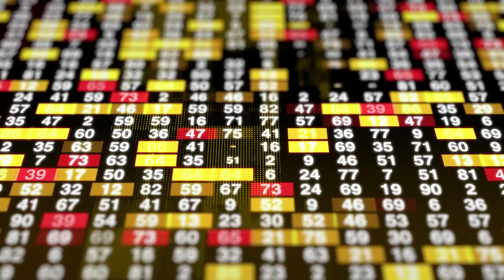É possível bater o mercado de ações no longo prazo?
17 anos - Comecei a investir na bolsa de valores no Brasil, comprando minhas primeiras ações e Fundos Imobiliários.
18 anos - Entrei para o curso de Engenharia Civil na Universidade de Brasília.
19 anos - Comecei a empreender no mercado imobiliário.
20 anos - Criei o hábito de investir todos os meses o lucro do meu trabalho em empresas na bolsa para o longo prazo.
21 anos - Depois de muito estudo, decidi que queria trabalhar no mercado financeiro.
22 anos - Formei em Engenharia Civil.
23 anos - Fui para Harvard estudar Contabilidade e Macro Economia.
23 anos - Consegui o meu primeiro emprego como analista de renda variável no mercado financeiro.
24 anos - Fiz meu primeiro investimento em dólar e criei uma rotina de investir todos os meses no mercado norte americano em Stocks, REITs e ETFs.
24 anos - Trabalhei como analista de renda variável em um dos maiores fundos de pensão do Brasil.
25 anos - Conclui meu MBA em Finanças, pelo Instituto Brasileiro de Mercado de Capitais (IBMEC)
26 anos - Criei o Canal do Holder para ensinar pessoas comuns a investirem para o longo prazo.
27 anos - A renda dos meus investimentos já superava todos os meus gastos mensais.
28 anos - Me demiti do meu último emprego no mercado financeiro para trabalhar 100% do tempo com ensino na internet.
28 anos - Criei o curso De Zero a Holder, onde tivemos 175 alunos na primeira turma.
28 anos - Mais de 100.000 investidores estavam inscritos no Canal do Holder (hoje somos mais de 300.000).
29 anos - Expandi minha rede de ensino para outras plataformas além do Youtube (@fabio.holder em todas elas).
30 anos - Criei o Dólar Masters, o melhor programa de ensino para quem deseja construir patrimônio em dólar, e contamos com a participação de 415 alunos na primeira turma.
31 anos - Nossa plataforma de alunos bate a marca de 3.000 alunos.
32 anos - Tirei um ano sabático para refletir sobre o que realmente era importante na minha vida.

Fabio Holder
Invista nas maiores empresas do mundo e se aposente com Renda Passiva.